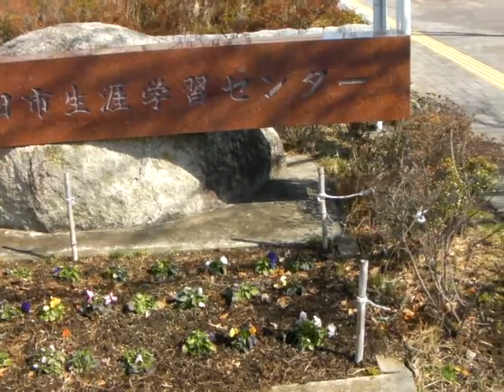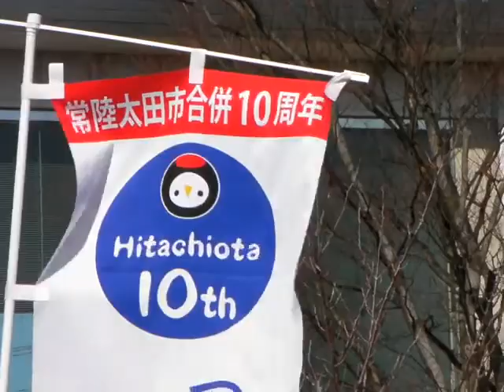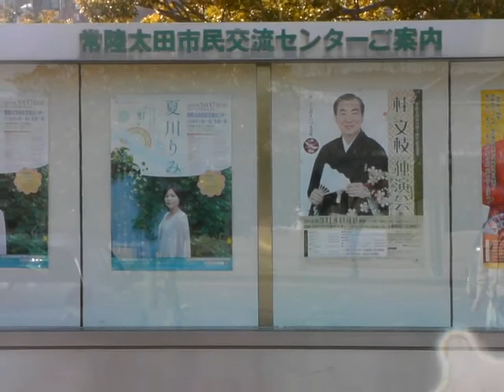常陸太田市生涯学習センター、常陸太田市立図書館～常陸太田市民交流センター、常陸太田市商工会館本館の紹介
立派な建物が４つも並んでいます。